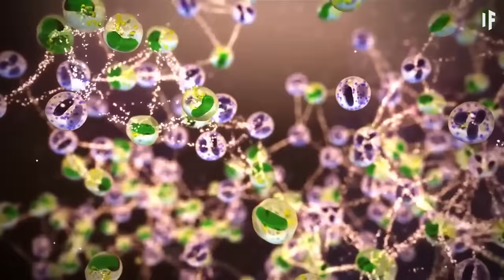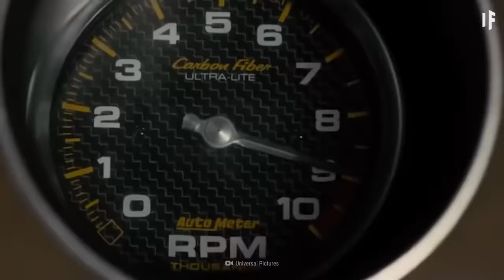What If Ancient Life Escaped Earth?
In 7.5 billion years, the Sun will expand and engulf our planet, destroying all life as we know it. Of course, a mass extinction on Earth could happen much sooner than that. It might even be our fault. Sooner or later, humans might have to leave Earth to find a new home. But while that might sound scary, not to mention impossible, some say it's already been done before ... millions of years ago ...

Listen to the world’s top thinkers in science, astronomy, technology, academia and futurism pondering your most popular “what if” questions.

Can you translate this episode into another language? Add subtitles and we will link your YouTube channel in the description

Thank you to our loyal patrons:
Gabe
Steve H.